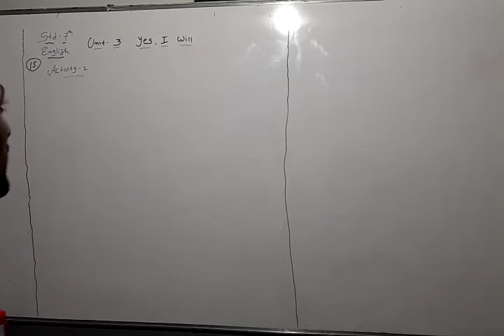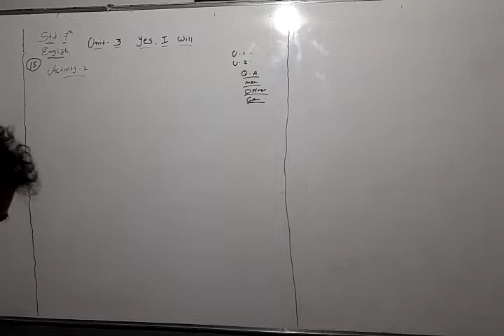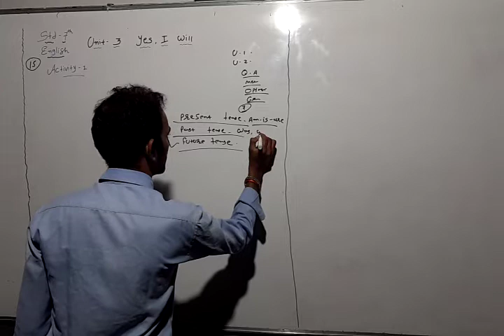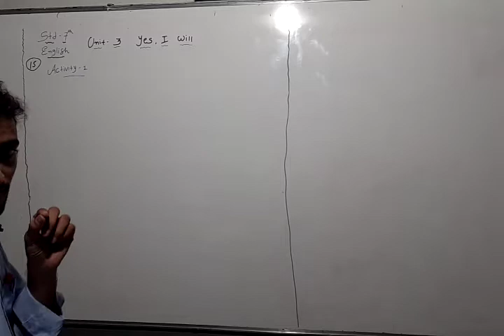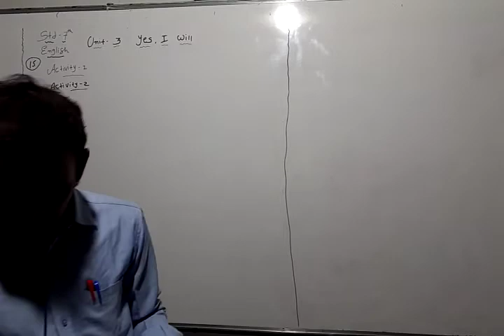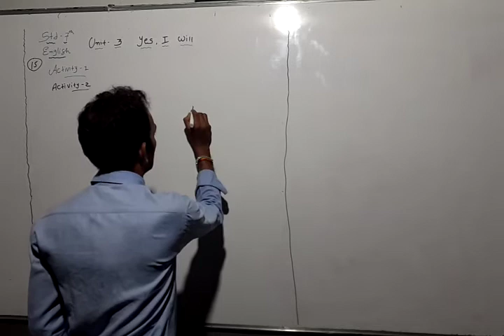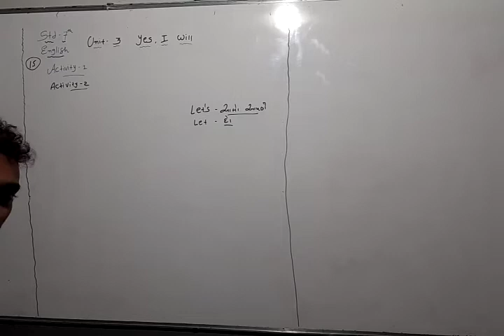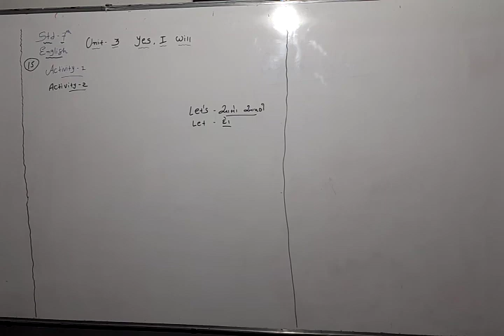STD 7th English Unit 3 15 1